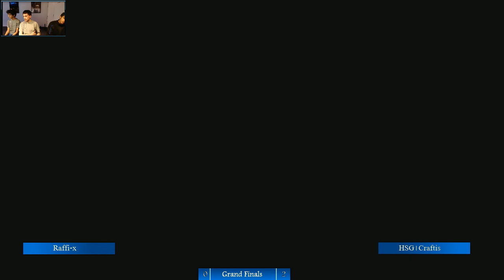Weekly Smash League, July 1st Grand Finals: HSG | Craftis vs. Raffi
Weekly Smash League every Wednesday at the Gaming Center